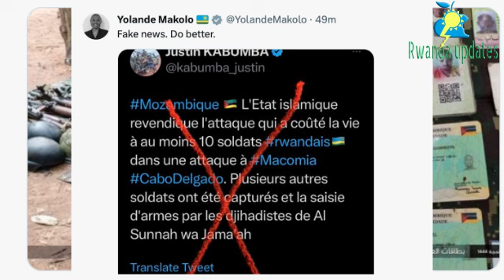URWANDA RUVUZE KUBYA CABO DELGADO🚨ABIGABYE KWICA RDF MOZAMBIQUE BARANYOMOJWE!